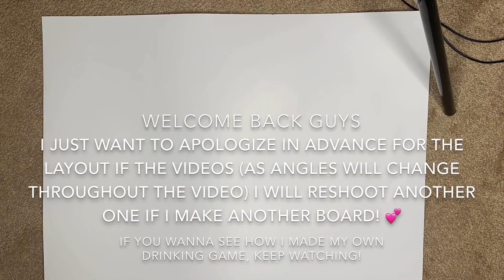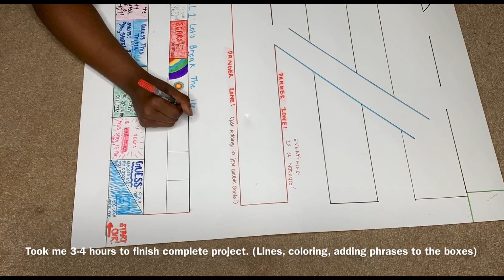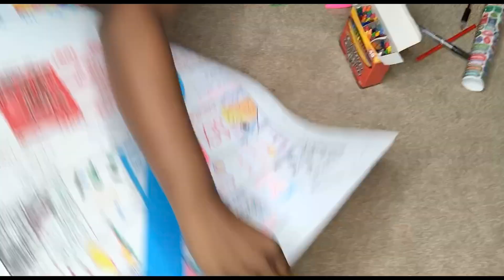DIY: Drunk Board Game!!!